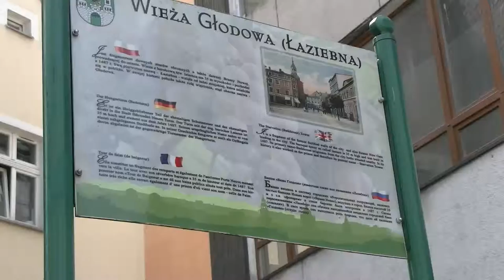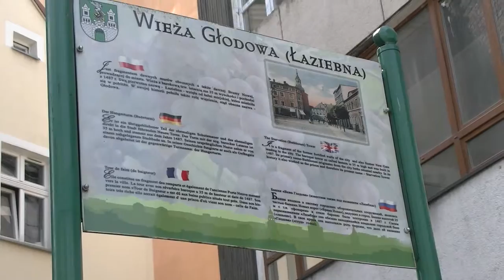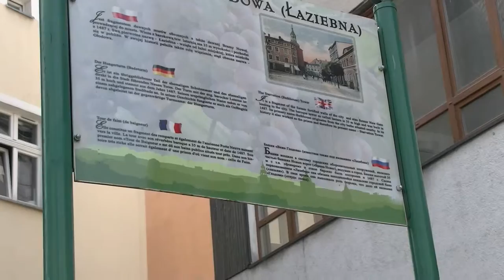Wieża Głodowa w Zielonej Górze w 2015 roku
Jeden z zabytków w Zielonej Górze - Wieża Głodowa zwana również Wieżą Łaziebną